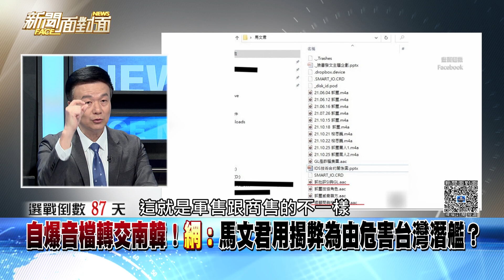精彩片段》路透還原南韓起訴助台打造潛艇3業者！中國角色進場？【新聞面對面】2023.10.18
下載【年代電視】APP：
iOS平台：